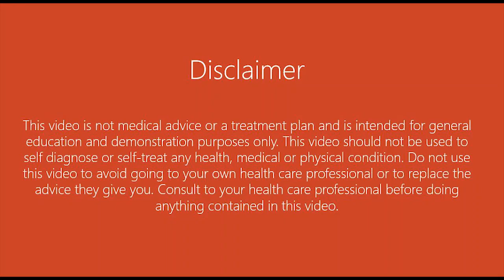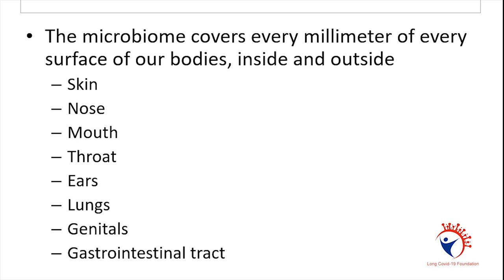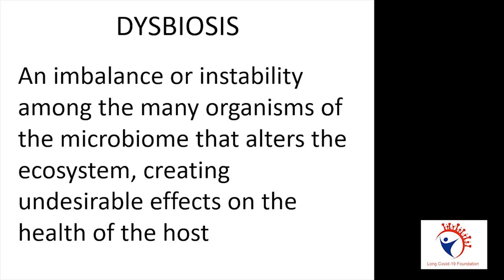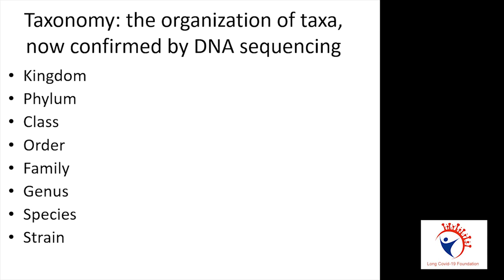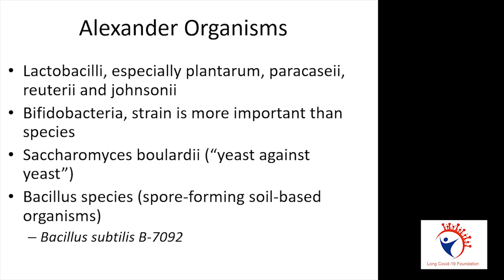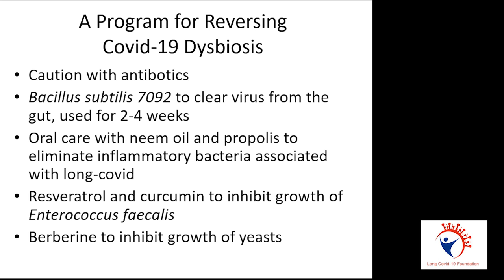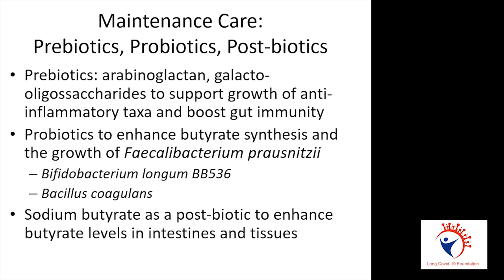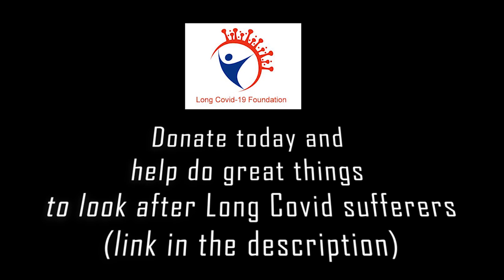GUT HEALTH - NOT ONLY PROBIOTICS AND PREBIOTICS - THERE IS MORE!covid19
With your support I am able to create more contact relevant to you! Thank you to everyone!.

I am delighted to share this interview is with Dr Leo Galland, expect on GUT health. Author of numerous books! Please watch it from start to finish as this information is so valuable for your recovery!